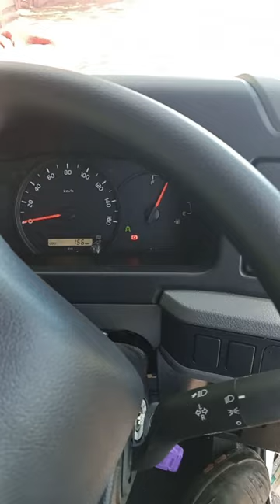Toyota Coaster Bus. Exhaust Brake While On Parked.